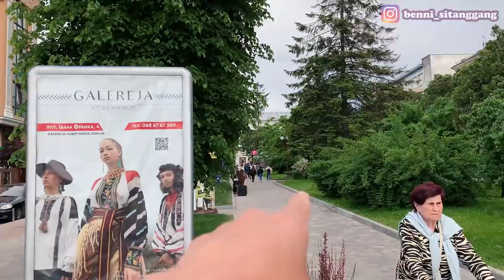PIKNIK TERGOKIL DAN TERCEPAT KARNA TERGUSUR OLEH ALAM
Baru pertama kali ini kita pergi pikniknya paling cepat dalam sejarah...kenap bisa seperti itu..???